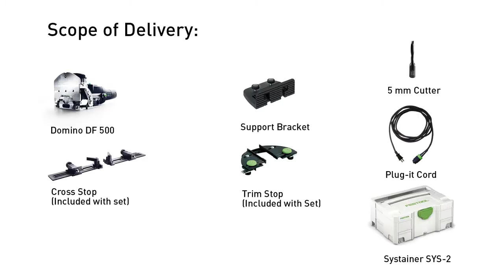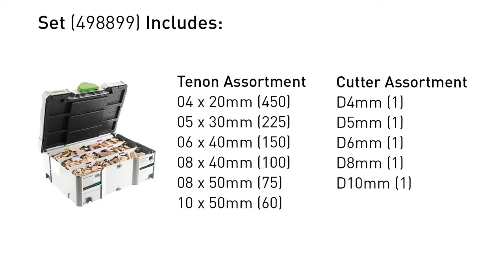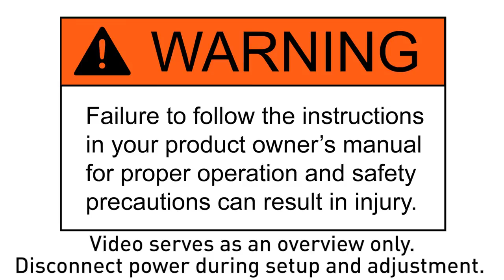Getting Started with the Festool Domino DF 500 Joiner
to learn more about the Domino Joiner from Festool!

Joining has always been a slow, difficult process. Never again, thanks to Festool's new DOMINO joining system. The system consists of the DOMINO Joiner and prefabricated, solid beech, DOMINO tenons. The DOMINO joiner, with its revolutionary cutting method, simple indexing features and adjustable mortise sizing, makes flawless mortises every single time. The DOMINO tenon is equally as impressive - it is 100% rotation proof and far stronger than either biscuits or dowels.